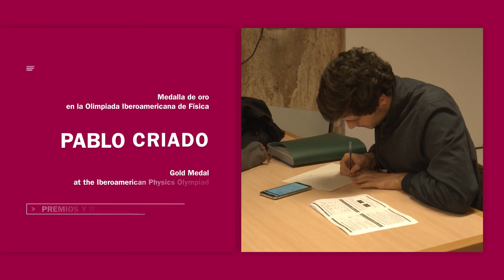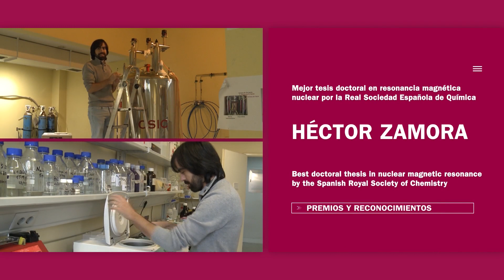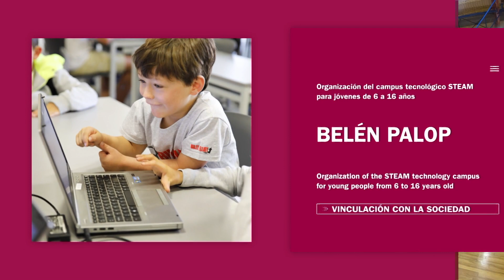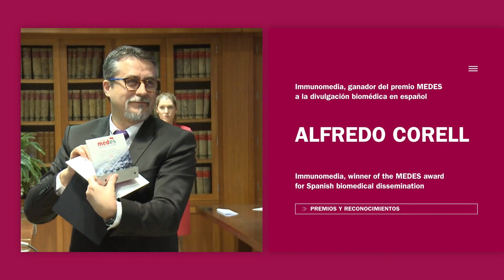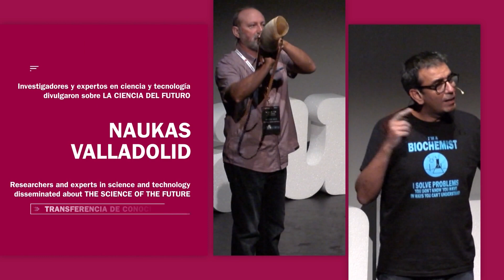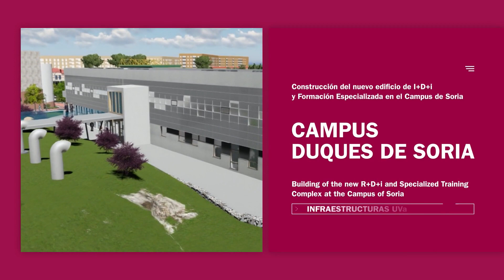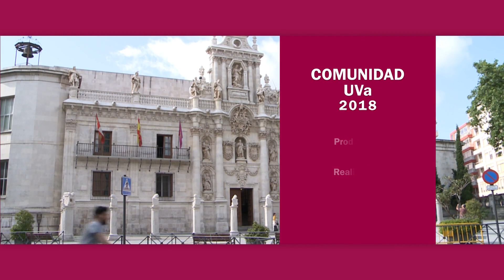COMUNIDAD UVa 2018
Este video recoge lo más destacado de la Universidad de Valladolid durante 2018 en las categorías de Premios y reconocimientos, Infraestructuras, Eventos y acontecimientos, Vinculación con la sociedad, y Transferencia de conocimiento. Más abajo figura la descripción de cada protagonista.

Agradecemos a todos los participantes (profesores, investigadores, doctorandos, estudiantes, egresados…) su voluntad en participar en este vídeo y animamos a toda la Comunidad UVa a lograr sus objetivos para 2019.

This video collects the highlights of the University of Valladolid during 2018 in the categories of Awards and recognitions, Infrastructures, Events and occurrences, Connection with society, and Knowledge transfer. Read below the description of each protagonist.
We thank all participants (professors, researchers, doctoral students, students, graduates…) for their willingness to contribute to this video and encourage the entire UVa Community to achieve its goals for 2019.

Producción: Secretaría General de la Universidad de Valladolid.
Realización: Servicio de Medios Audiovisuales de la Universidad de Valladolid.